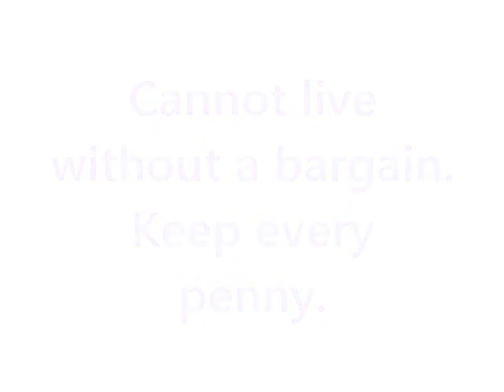FOBs (Tribute to Russell Peters)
Barbara and I were waiting for our friends to get out of swim practice - so, we skipped the homework and filmed for fun aha :$

Barbie is Albanian and I'm Chinese. (Yes, I know she isn't Indian...)

Possible FAQs!

Do you have an accent?
S: No, I do not. I was trying really hard to fake a Chinese accent. Aha... it only works if I slowly transition from speaking Cantonese to English.

I Hate This Part - Pussycat Dolls
Face Down - Red Jumpsuit Apparatus
Low - Flo Rida
Fasten Your Seatbelts - Pendulum
Like a G6 - Far East Movement
Fireworks - Katy Perry
Scary Monsters and Nice Sprites - Skrillex